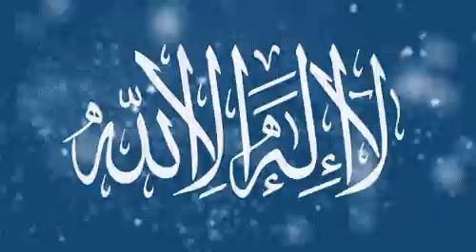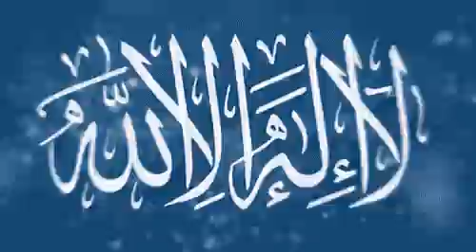لا اله الا الله لا اله الا الله محمد رسول الله عليهم سلام الله - محمد رضا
لا اله الا الله الملك الحق المبين
محمد رسول الله صادق الوعد الامين